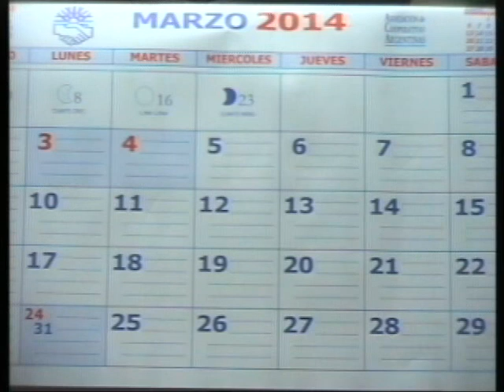MARZO 2014-Ing.Eduardo Sierra habla sobre el clima